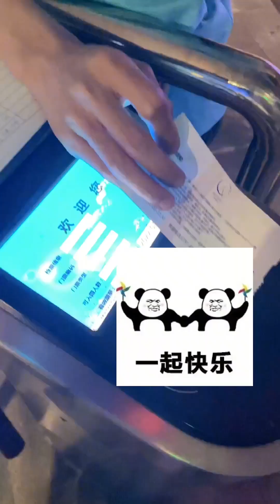凌晨一点在废弃工厂吃泡芙是什么体验？心不在焉的吃完全程，太吓人了！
大家好，我是甜甜的胖熙
这是我唯一的youtube频道，我将在这里分享我的日常美食视频！😋